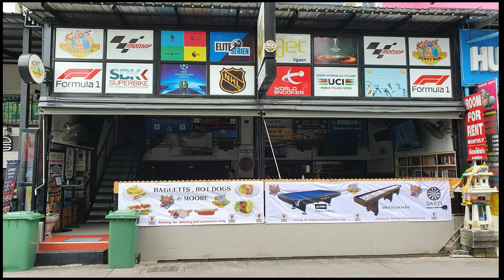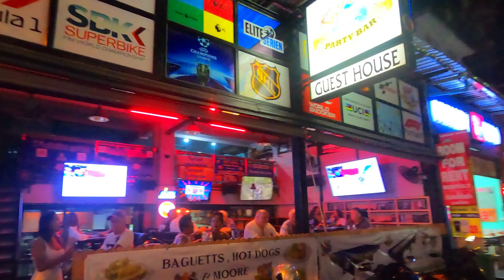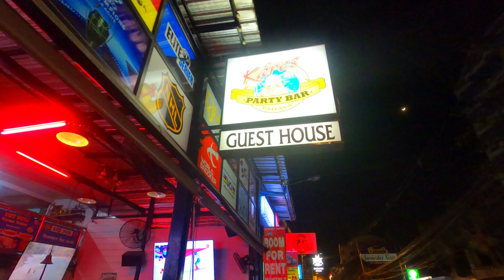Pattaya and the Bar 9th of January 2021